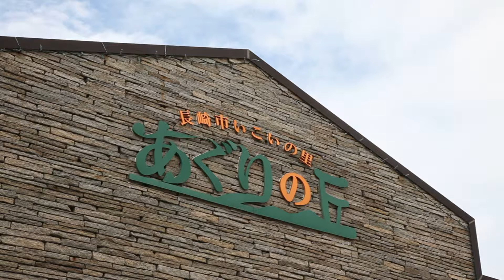ジャンボかぼちゃの収穫（長崎市あぐりの丘）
長崎市北部の山手にあるあぐりの丘でジャンボかぼちゃの収穫時期に遭遇、あまり重たいのでフォークリフトで運搬、展示場には沢山の人たちで賑合っていました。　２０１３、９、